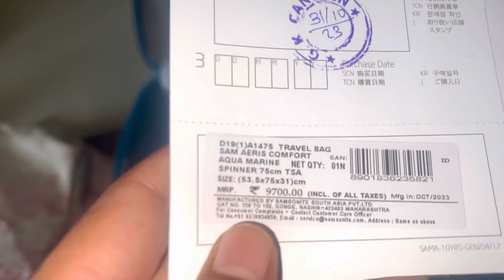દિવાળીની ખરીદી કરી અને આસોપાલવથી સાડીની ખરીદી કરી|રોડ પર જ ઢોસા-મંચુરિયન ખાધા ​⁠​⁠@chahatkiduniya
Diwalini kharidi kari, aasopalav showroom mathi Saadi ni kharidi kari, metro ma Dipu ye peli vaar travel karyu, bafela ratalu nava Vadaj road per test karya, gota naherunagar marketma shoes ane kapda ni kharidi kari ane yetali ratre bhukh lagi to road per dosa ane manchurian khadhu